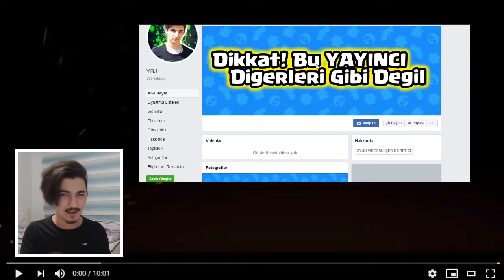GÜLERSEN 2000 ELMAS KAYBEDERSİN !!! Brawl Stars (GÜLMEME CHALLENGE)